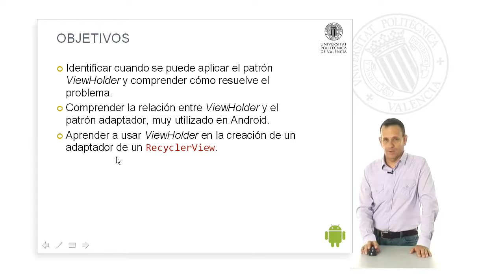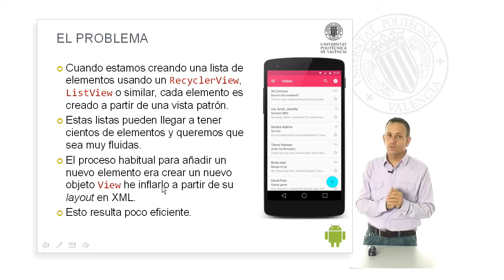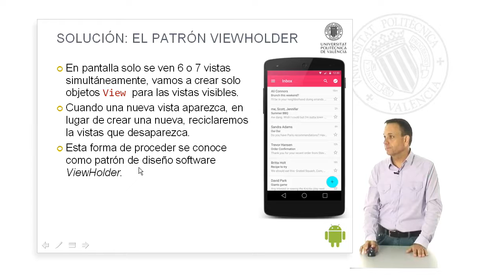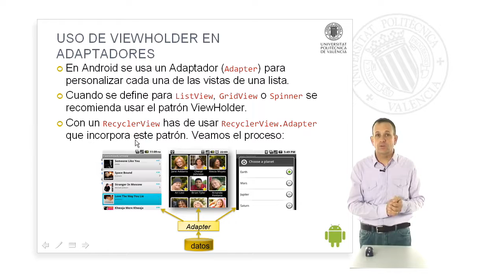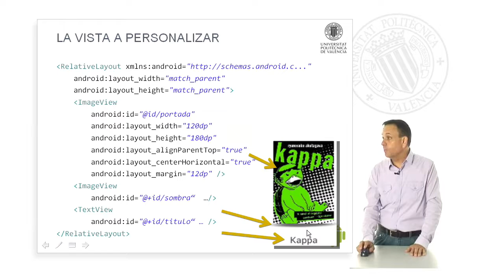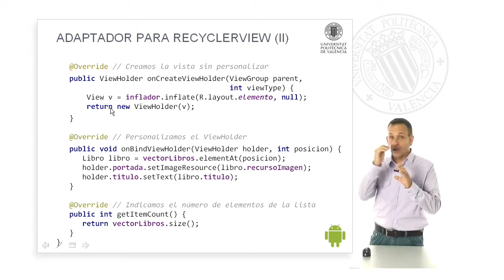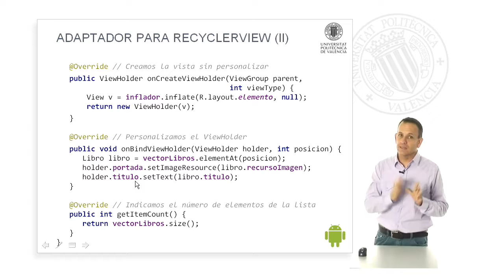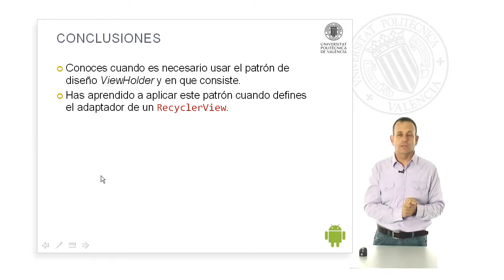El patrón ViewHolder y su uso en un RecyclerView.| UPV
Título: El patrón ViewHolder y su uso en un RecyclerView.

Descripción automática: En este video, el experto expone el patrón ViewHolder y cómo aplicarlo en un RecyclerView en Android. Destaca que el ViewHolder mejora la eficiencia en la creación y manejo de listas que utilizan elementos repetidos, tales como RecyclerView, ListView, GridView y otros, facilitando el manejo de grandes cantidades de datos y proporcionando fluidez al desplazarse por los listados.

El problema que soluciona el ViewHolder en Android es la lentitud y el uso ineficiente de recursos al crear y "inflar" nuevos objetos View para cada elemento de la lista. Gracias al patrón ViewHolder, se pueden reciclar las vistas ya creadas al desplazarse por la lista, personalizando cada vista reutilizada con nuevos datos sin necesidad de crear una nueva cada vez.

El adaptador personalizado requiere la extensión de RecyclerView.Adapter y la creación de una clase ViewHolder donde se definen los elementos a personalizar. El proceso de implementación incluye: la creación de vistas no personalizadas con el método onCreateViewHolder, personalización de estos elementos con onBindViewHolder y especificar el número de elementos con getItemCount.

Como conclusión, el video señala que el ViewHolder es una práctica recomendada al trabajar con RecyclerView debido a su eficiencia y es un patrón que debe ser implementado manualmente dentro de los adaptadores para maximizar la performance en la visualización de listas en aplicaciones Android.

Autor/a: Tomás Gironés Jesús